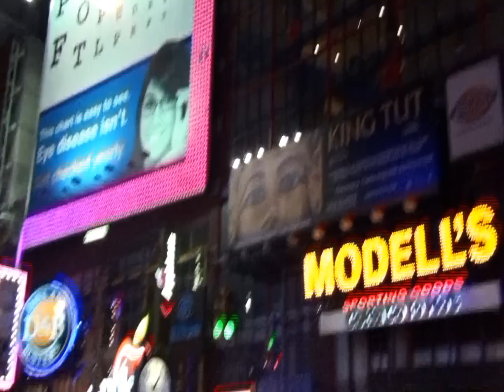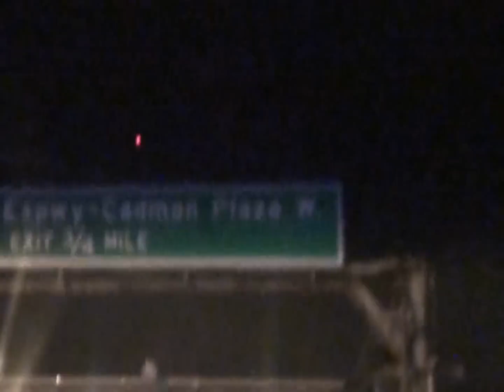RETURN OF THE KINGS (FINEST LIVE RECORDING SESSION)!!!!!!!!!!!!!!!!!!!!!!!!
Them Finest are back,Silv fresh out after 3 years,Mike Dibia$i & Maguyva been working on there solo project but with his return,The Highly anticapated Album (T.G.I.F) is getiing finished up.Check out the in the studio session,Official video directed by Newmoney914 Comng Soon !